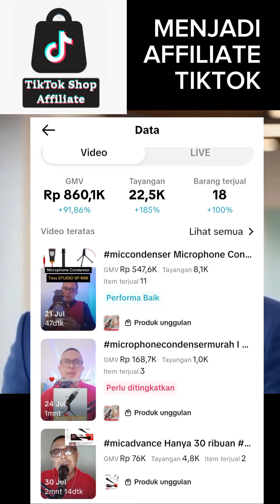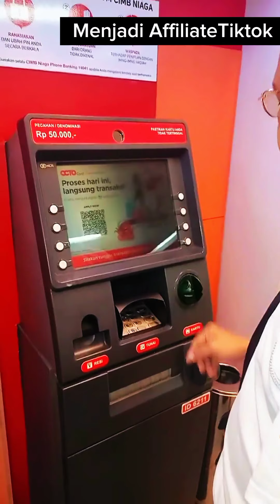Menjadi Affiliate Tiktok